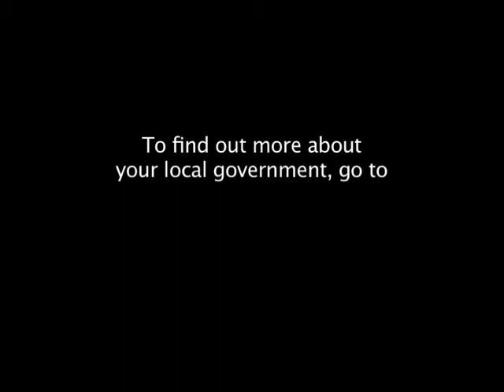Toll Credits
The Regional Transit Authority Caucus, led by Senator Stan Rosenberg, made it a Caucus priority beginning in 2006 to convince MassDOT to apply for a federal program that permits a state to use certain toll revenue expenditures as a credit toward the non-Federal matching share for capital improvement projects to build or improve public highway facilities.  Senator Rosenberg even filed and passed an amendment to the 2008 Transportation Bond Bill which required that MassDOT examine the program and apply for it.

In 2010, at the continued urging of the RTA Caucus and Senator Rosenberg, MassDOT applied for and received $87.5 worth of toll credits for 1 ½ years between 2009 and 2010.